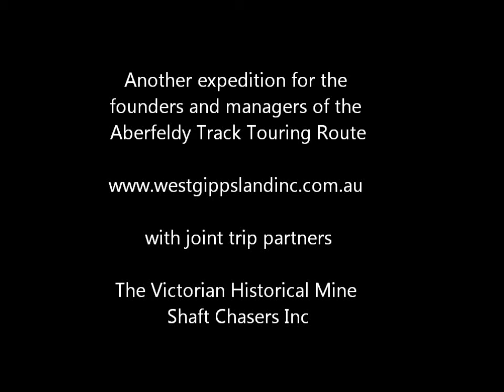Just another day looking for historic sites and mines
Another one of our regular expedition trips in the Aberfeldy- Woods Point Region of West Gippsland, Victoria.